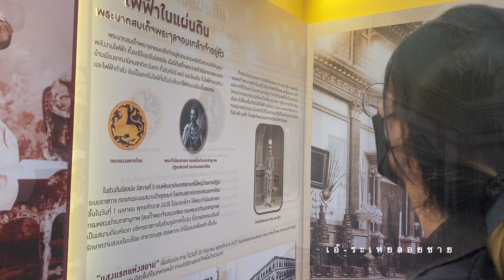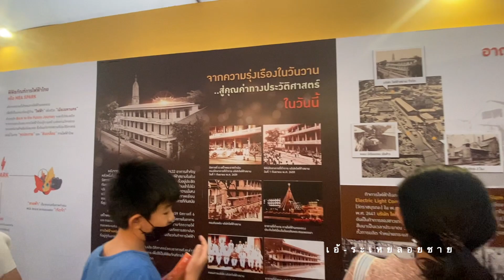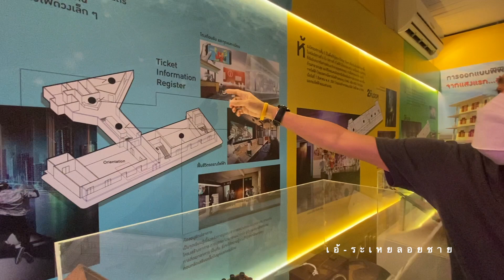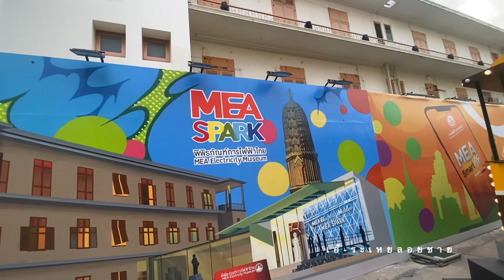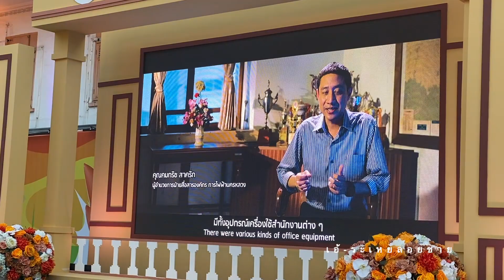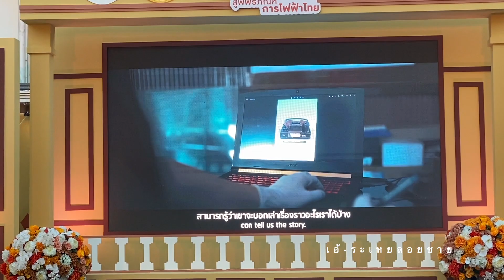เอ้ระเหยลอยชาย EP.1493 / จากแสงแรกแห่งสยาม สู่พิพิธภัณฑ์การไฟฟ้าไทย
เที่ยวชมงาน “จากแสงแรกแห่งสยาม สู่พิพิธภัณฑ์การไฟฟ้าไทย” ณ การไฟฟ้านครหลวง เขตวัดเลียบ
ชมนิทรรศการ การเริ่มต้นกิจการไฟฟ้าในสยาม การแสดงแสงสีเสียง เพื่อเป็นการโหมโรงสู่การเกิดขึ้นของ พิพิธภัณฑ์การไฟฟ้าไทย ในปี พ.ศ.2568